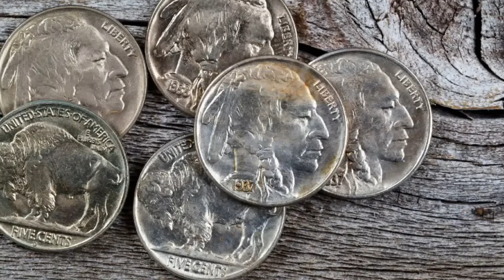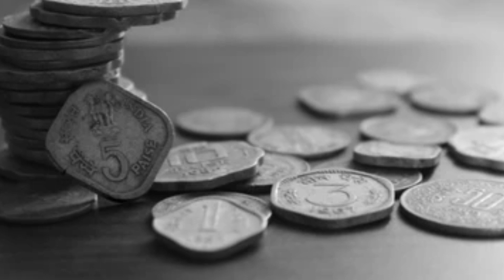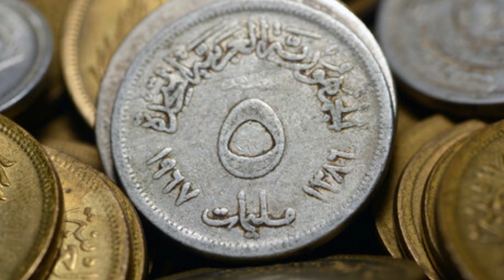హీరోయిన్ జీవితాన్ని సైతం మార్చేసిన 1988లో తయారైన అత్యంత విలువైన బిళ్ళ ఇదే.! అమ్మితే 1,00,00,000/-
watch:హీరోయిన్ జీవితాన్ని సైతం మార్చేసిన 1988లో తయారైన అత్యంత విలువైన బిళ్ళ ఇదే.! అమ్మితే 1,00,00,000/-